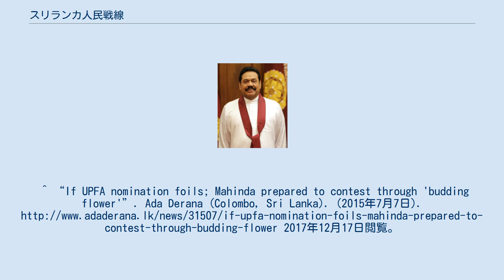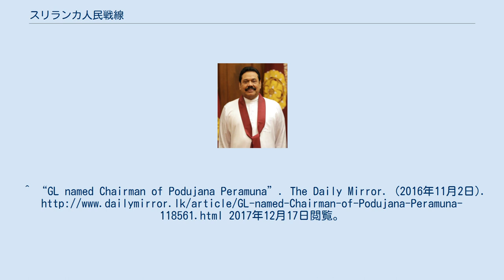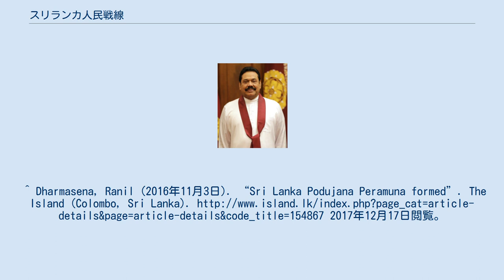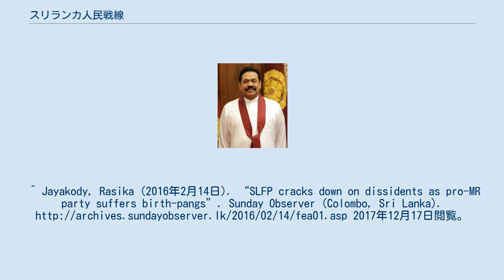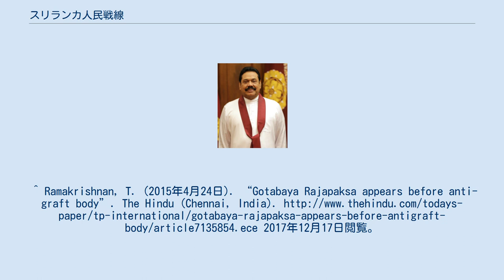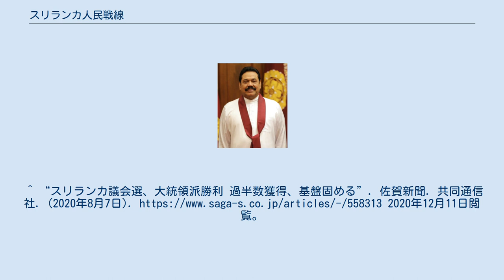スリランカ人民戦線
スリランカ人民戦線（スリランカじんみんせんせん、英語: Sri Lanka People's Front, シンハラ語: ශ්‍රී ලංකා පොදුජන පෙරමුණ Śrī Laṃkā Podujana Peramuna、タミル語: இலங்கை பொதுஜன முன்னணி、略称：SLPP）は、スリランカの政党。
以前はスリランカ国民戦線（SLNF）、我々のスリランカ自由戦線（OSLFF）という名称で活動していた小規模政党であったが、2016年に現名称に変更して統一人民自由同盟に参加した。
 2020年時点での党首はマヒンダ・ラージャパクサ。
 スリランカ国民戦線（SLNF）は2001年総選挙の際に結成され、22選挙区中15選挙区に候補者を擁立したが、全体で1,000票以下の得票しか集められなかった。
2004年総選挙でも候補者を擁立したが、結果は同じであった。
2005年大統領選挙にはSLNF党首のウィマル・ジーガナガが立候補したが、全国で1%以下の得票率しか得られなかった。
 2010年総選挙でも候補者を擁立したが、得票数は5,313票で1議席も獲得できなかった。
ジーガナガは2015年大統領選挙にも出馬したが、19人中最下位の得票数しか集められなかった。
 2015年、SLNFは我々のスリランカ自由戦線（OSLFF）に党名を変更し、シンボルもクリケットのバットから花のつぼみに変更した。
 2016年11月、OSLFFはスリランカ人民戦線（SLPP）に党名を再変更し、元外務大臣G・L・ピーリスを会長に指名した。
同月5日には党名変更後初の政治集会をキャンディ県で開いた。
また、スリランカ自由党結成にも関わった弁護士サーガラ・カリヤワッサムを事務局員に指名した。
カリヤワッサムはマヒンダ・ラージャパクサやその兄弟ゴーターバヤ・ラージャパクサの弁護士も務めていた。
 2018年10月、元大統領マヒンダ・ラージャパクサに党首就任を正式に依頼することを発表し、ラージャパクサは「党首就任を受け入れる準備はできている」と述べた。
 2020年8月に開催された国政選挙では145議席を獲得して大勝した。
 ^ “Results of Parliamentary General Election - 2001”. Colombo, Sri Lanka: Election Commission of Sri Lanka. 2017年12月17日閲覧。
 ^ “Results of Parliamentary General Election - 2004”. Colombo, Sri Lanka: Election Commission of Sri Lanka. 2017年12月17日閲覧。
 ^ “Results Of Presidential Election - 2005 (Summary)”. Colombo, Sri Lanka: Election Commission of Sri Lanka. 2017年12月17日閲覧。
 ^ “Results of Parliamentary General Election - 2010”. Colombo, Sri Lanka: Election Commission of Sri Lanka. 2017年12月17日閲覧。
 ^ “Results Of Presidential Election - 2015”. Colombo, Sri Lanka: Election Commission of Sri Lanka. 2017年12月17日閲覧。
^ “If UPFA nomination foils; Mahinda prepared to contest through 'budding flower'”. Ada Derana (Colombo, Sri Lanka). (2015年7月7日). 2017年12月17日閲覧。
^ “G.L. Peiris to Chair Sri Lanka Podujana Peramuna changed”. puvath.lk. (2016年11月).